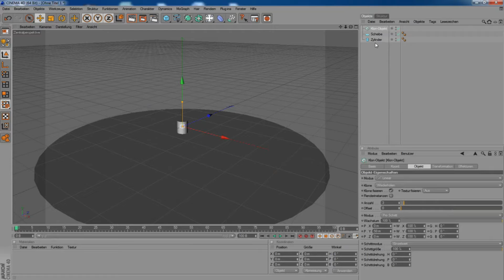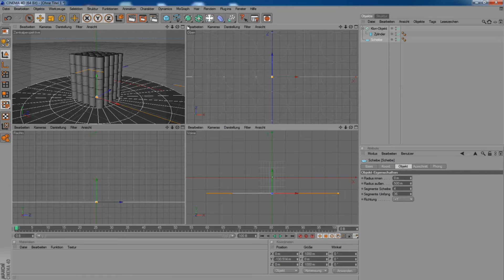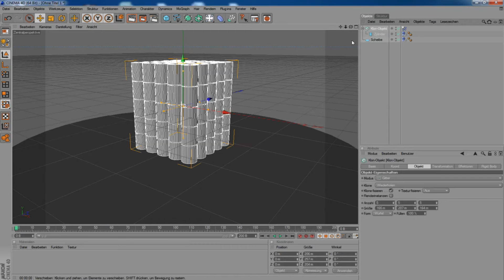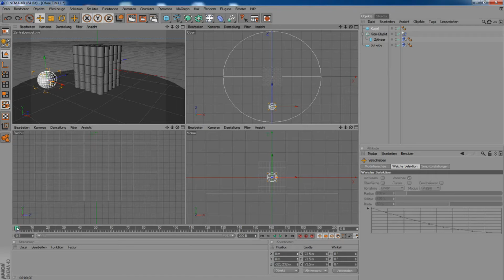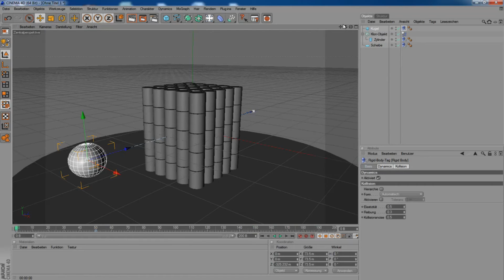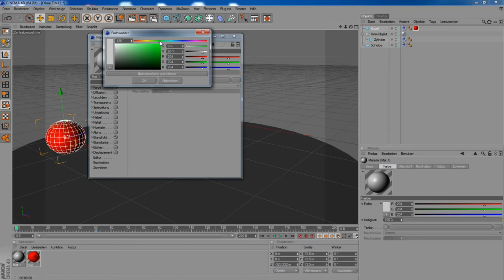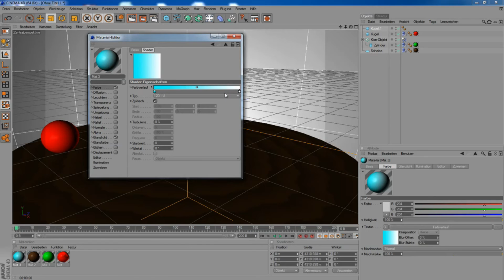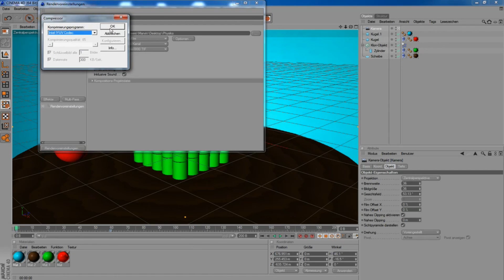MoGraph 2 Dynamics - Cinema4D - MultimediaTutorials - German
Hier die Tutorial Ergänzung zu dem Test. Lust auf mehr Videos dieser Art?